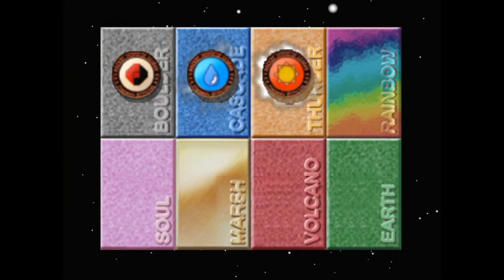Dragonite STOP IT Pokemon Stadium